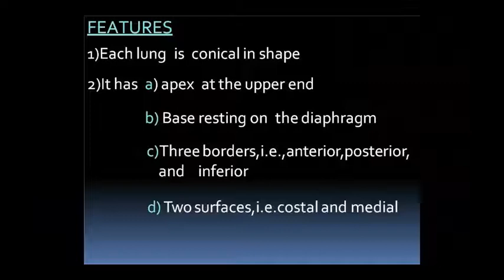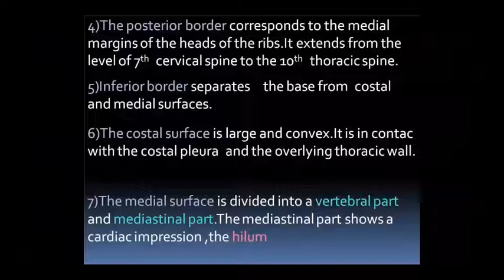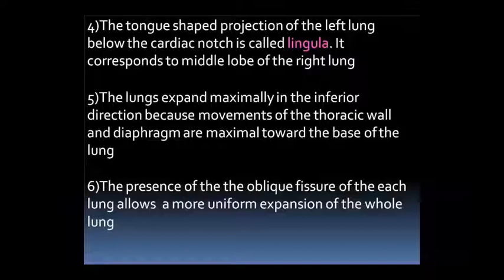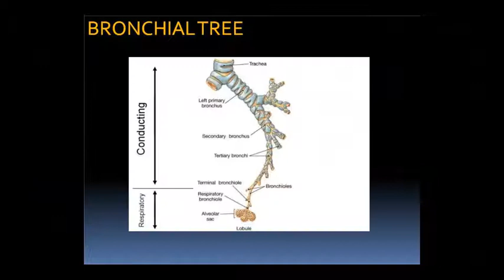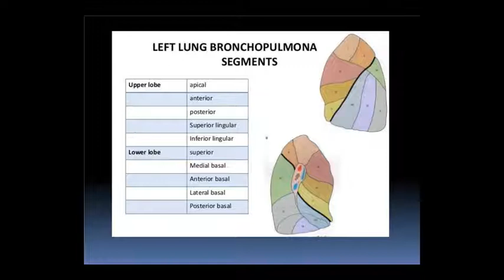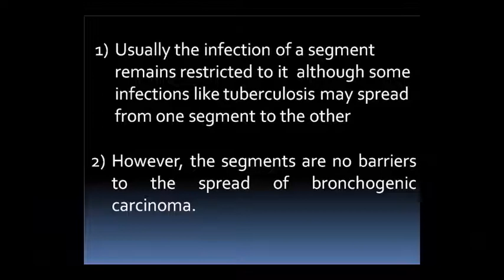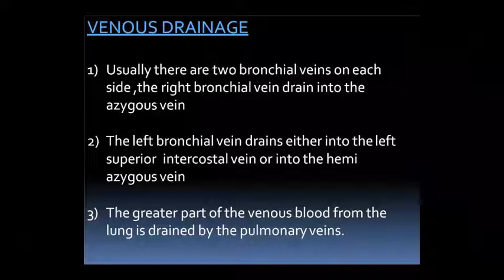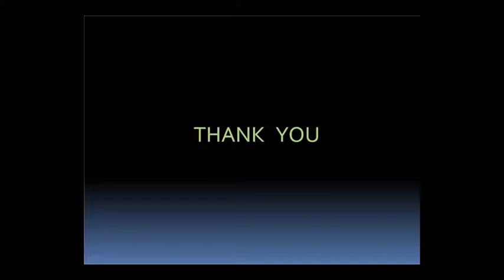Dr. Pushpa Sharma Topic:- Ana Lung Anatomy 04/09/20